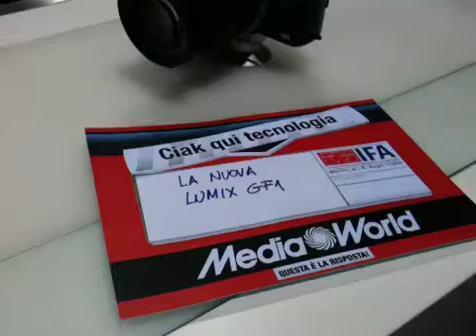IFA 09 - i dettagli della Lumix GF1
Roberto Masserini di Panasonic ci illustra le caratteristiche della nuova fotocamera Lumix GF1